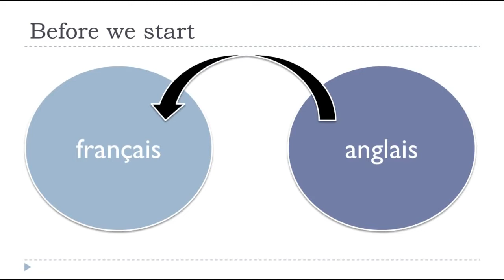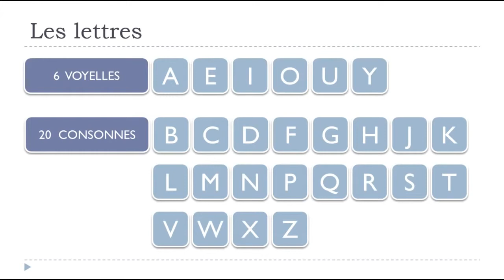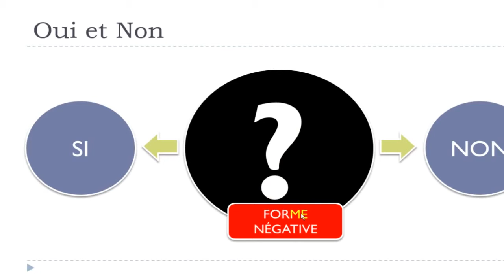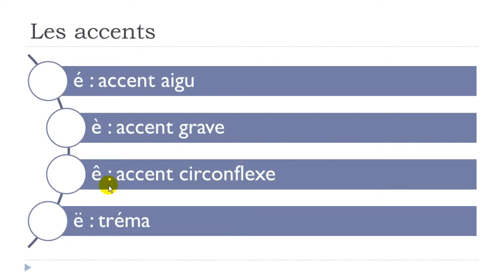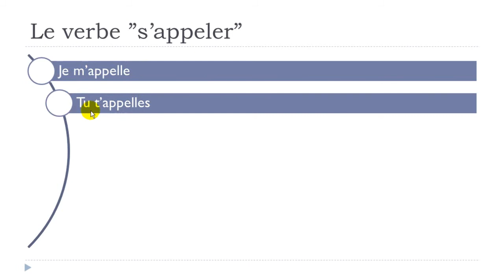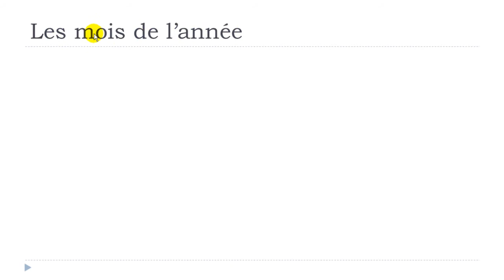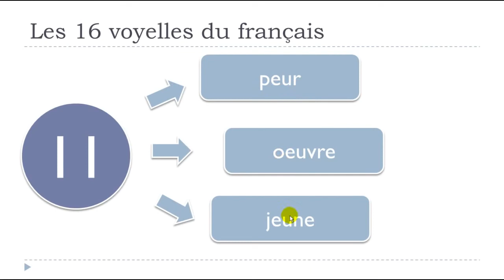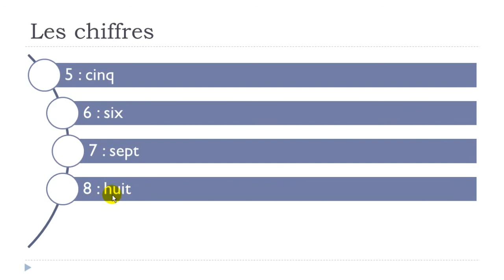Learn French in Luxembourg I Learn French in 5 days I Day #1